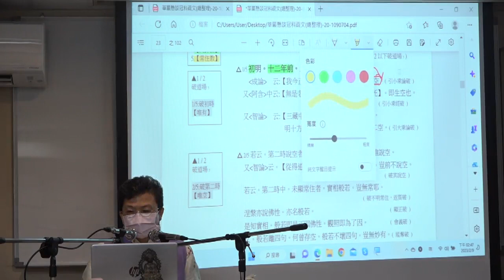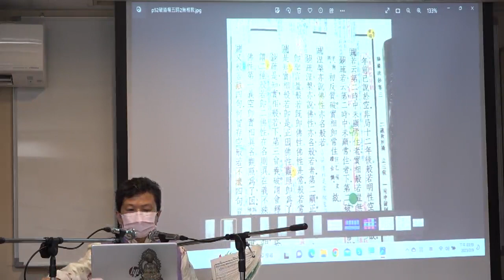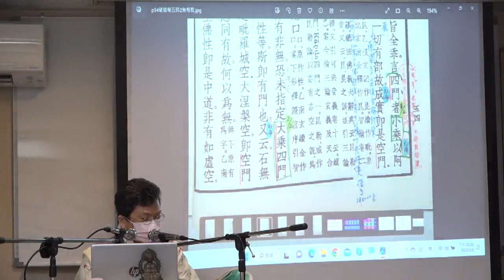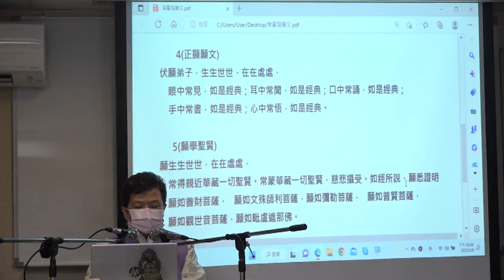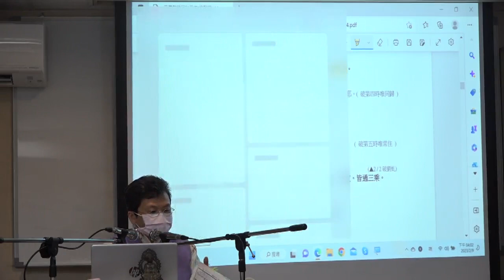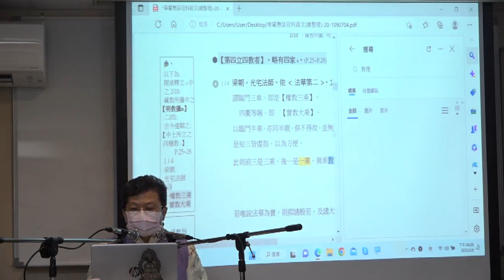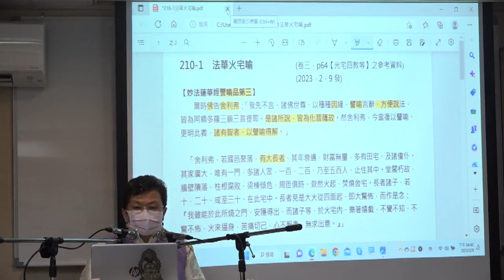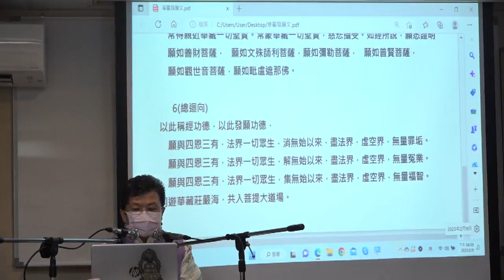華嚴懸談研討班--第078集/葉苾芬老師主講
華嚴懸談研討班(已圓滿--共133集)
佛學講座/居士宣講/華嚴宗/
主講者：葉苾芬居士
啟講日期：2020年09月10日
演講地點：本會三學教室

主講者簡介：葉苾芬老師，國立台灣大學社會學研究所畢。出任台北地方法院觀護人，輔導犯罪青少年及其家庭，服務滿二十五年後退休。退休後從事公益，曾受邀於崇光社區大學、文山社區大學、靈鷲山慧命成長學院等機構講授『家族排列』、『家族序位』等課程。受佛光山國際佛光會之邀請，培訓其『監獄佈教師』。歸依上淨下空老和尚，研習華嚴經、大般若經、淨土，唯識等經論。曾於嘉義高明寺等講授《維摩詰經》，新店華嚴精社講授《華嚴經‧離世間品》。